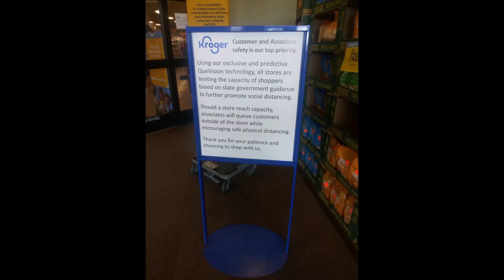Encouragement To Cook From Scratch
There are some products coming back to the shelves. I am sure that my comments will probably be turned off by YouTube. I don’t turn comments off. This week run through Kroger yielded proof many people are learning to cook from scratch. To a point.